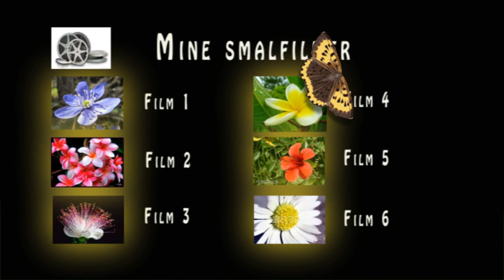How to kill a Fly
How To Kill a Fly. DVD menu in After Effects. Her ser du et eksempel på hvordan du kan lage en firstplay med overgang til en DVD meny. Utviklet i After Effects